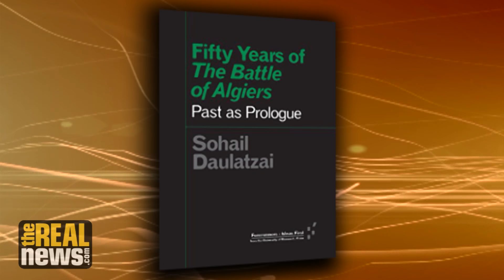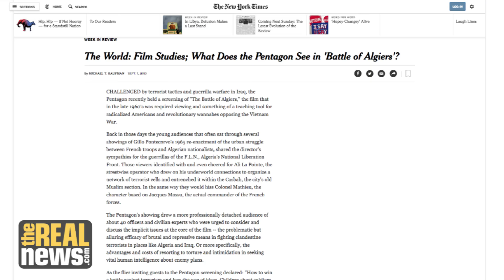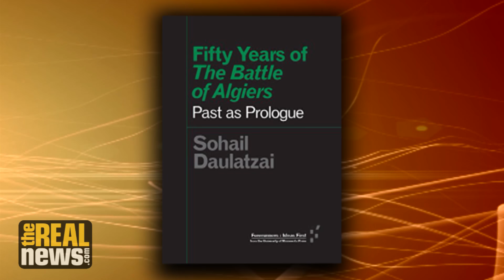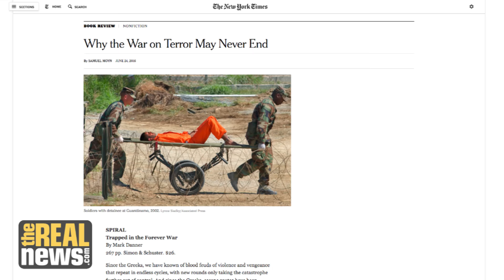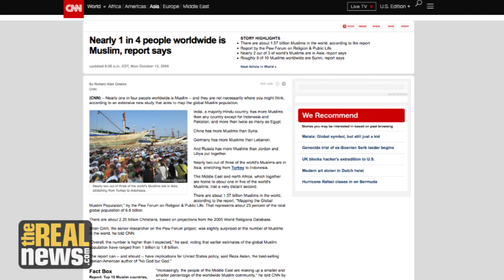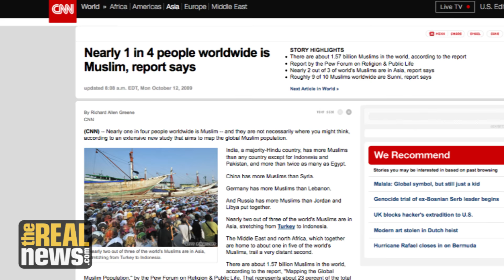50 Years Later, Film on Algerian War of Independence Continues to Inspire Freedom Struggles (1/2)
Sohail Daulatzai, author of "Fifty Years of The Battle of Algiers: Past as Prologue,” sits down with former Black Panther Eddie Conway to discuss why the 1966 movie remains highly influential in the age of the war on terrorism and authoritarian capitalism